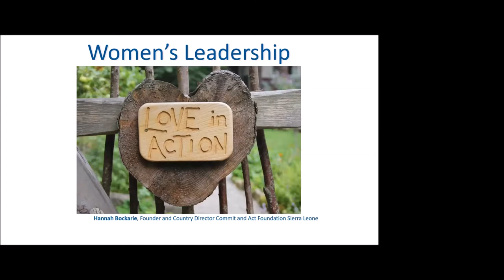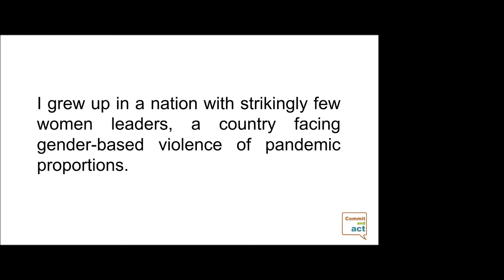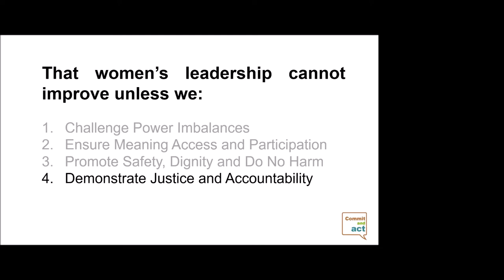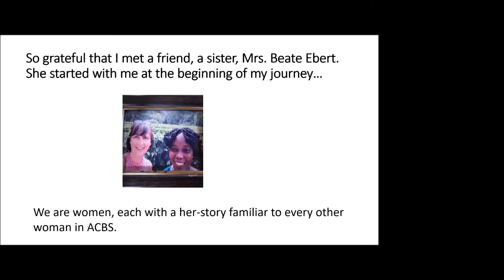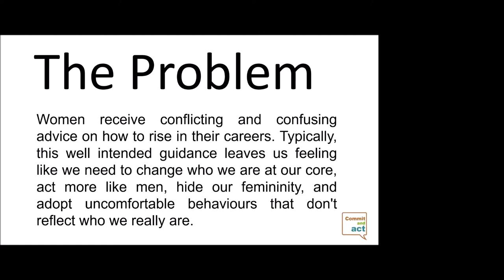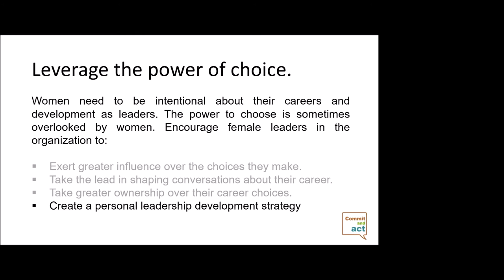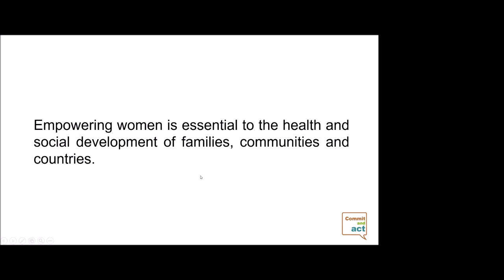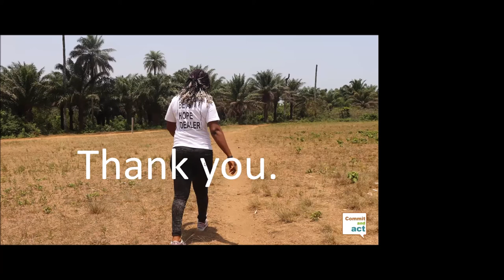Hannah Bockarie- My her-story: A woman working to reclaim the world, beginning with one small nation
This was presented as a part of CBS LAMIC Online Conference. Great thanks to Hannah Bockarie.

===ABSTRACT

A nation with strikingly few women leaders, a country facing gender-based violence of pandemic proportions, Sierra Leone sits on the western edge of Africa. I am one of the few, an African woman leading an international NGO. During my formative years as a woman in social work in Sierra Leone, I had no female role models. I worked for years in social service organizations under men who didn’t understand the need we have in Africa to encourage women to speak and be heard. I wanted to dedicate myself to helping women who survived trauma during the civil war. Today I routinely approach powerful government ministers, church officials, and paramount chiefs. I organize women, teachers, and children into effective prosocial workgroups. I led through the Ebola crisis and later, opened a shelter for abused girls and pregnant teens. Currently, I lead national initiatives to combat COVID-19. In this talk, I will discuss the role I play as a woman leading an effort to reclaim the world starting in one small nation, and I will relate this to the struggles of all women internationally.

Targeted Audience: Anyone interested in women’s leadership in CBS in developing nations.

Learning Objectives:
* Participants will identify four barriers to women in Sierra Leone related to poverty, violence, and government office
* Participants will evaluate six ways to enhance women’s leadership in developing nations